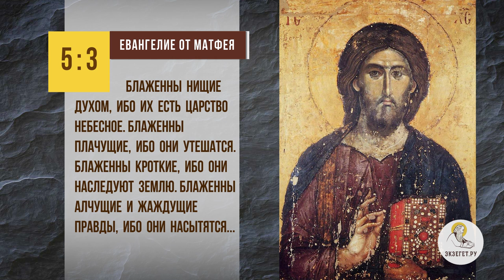Что такое счастье ? Протоиерей Владимир Новицкий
В сегодняшнем видео с протоиереем Владимиром Новицким отвечаем на вопрос: "Что такое счастье?"  Касаемся следующих тем:

🔸 Счастью быть.
🔸 Христианская радость.
🔸 Исполнение воли Божьей.
🔸 Блаженство.
🔸 Промысел Божий.
🔸 Образ Божий.
🔸 Преодоление страданий.
🔸 Заповеди блаженств.